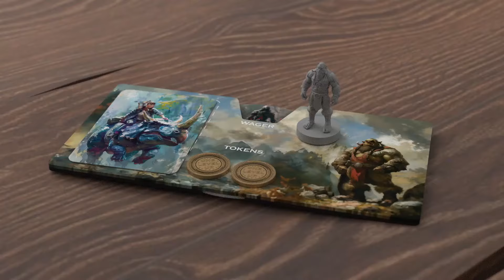Now on Kickstarter: Legendary Nerds: Level Up Your Game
Coming soon: LEGENDARY NERDS: Level Up Your Game
A game of social immersion. Players get to know each other on a deeper level while engaging in fun, thought-provoking scenarios.